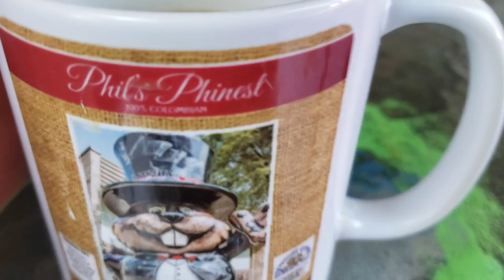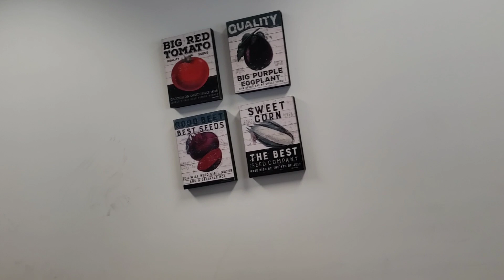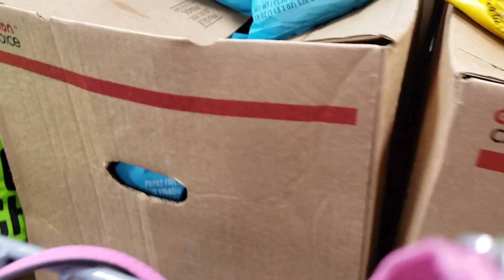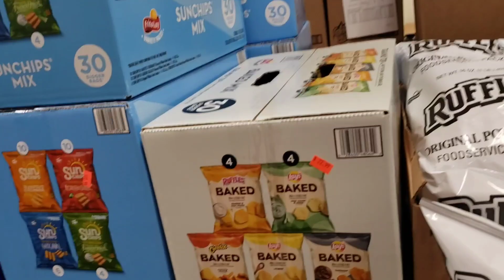SHOP WITH US // VACATION IN PIGEON FORGE TENNESSEE // VLOG